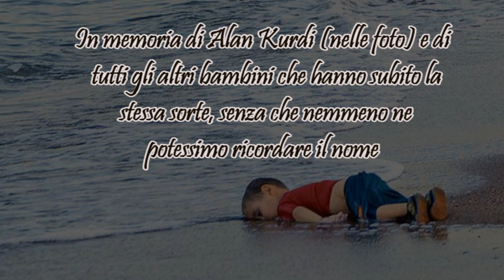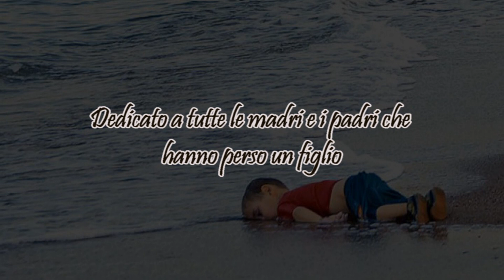"Se fosse tuo figlio": poesia di Sergio Guttilla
In questo breve video vi leggo "Se fosse tuo figlio" di Sergio Guttilla.

In memoria di Alan Kurdi (nelle foto) e di tutti gli altri bambini che hanno subito la stessa sorte, senza che nemmeno ne potessimo ricordare il nome.

Dedicato a tutte le madri e i padri che hanno perso un figlio.

Dedicato a chi ha la fortuna di vivere in una “tiepida casa” e non deve chiedersi che cosa sarebbe disposto a fare per i suoi figli.

Fotografia:  Nilufer Demir